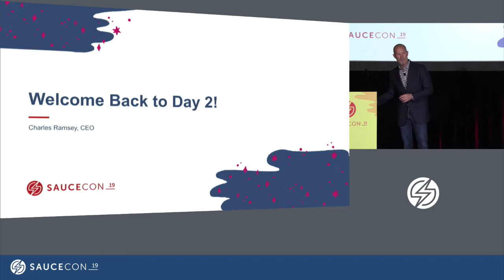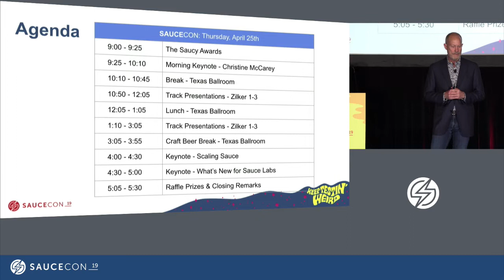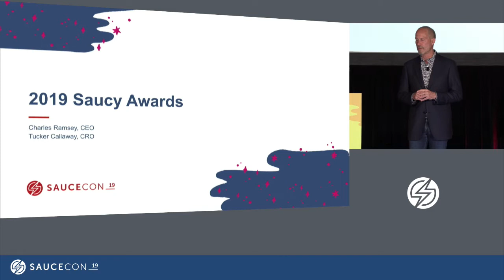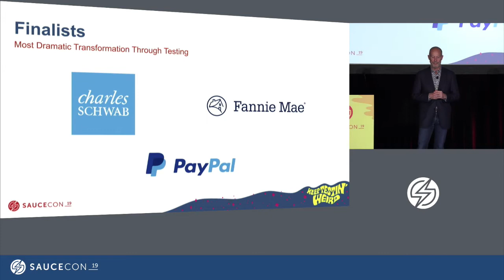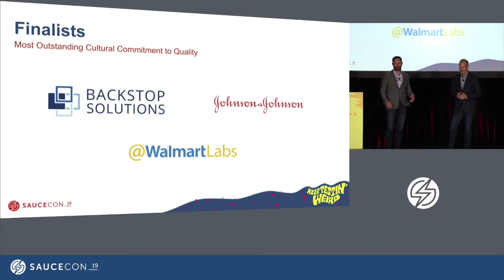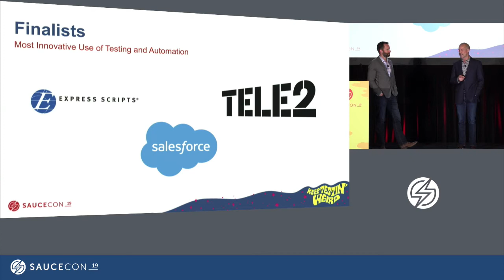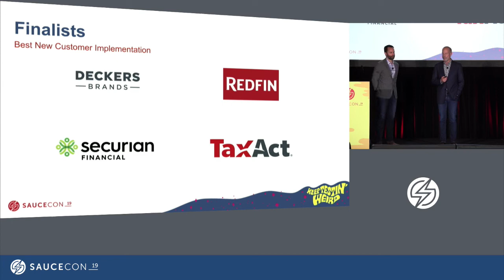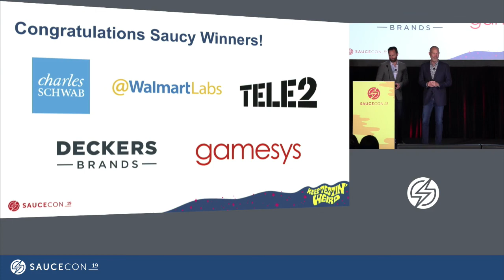Welcome to Day 2 & Saucy Awards Charles Ramsey | CEO at Sauce Labs